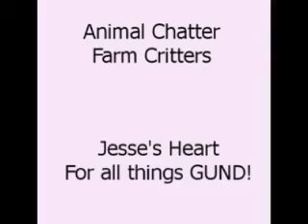GUND Animal Chatter Farm Critters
Squeeze these cuddly guys and they make realistic animal sounds!